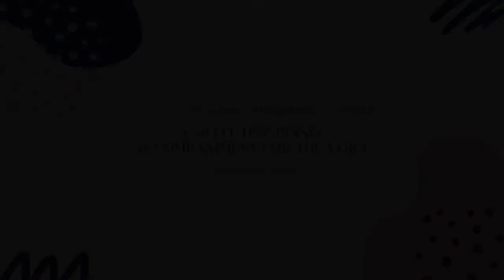Handel : V'Adoro, Pupille [Piano Accompaniment]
[Lyrics]

V'adoro pupille
Saette d'amore
Le vostre faville
Son grate nel sen
Pietose vi brama
Il mesto mio core
Ch'ogn'ora vi chiama
L'amato suo ben

Collective Piano Accompaniments for the Voice (Vol. 4)
성악곡 반주 모음집 - 4집
 Handel : V'Adoro, Pupille

Pf - Joo Hyun Lee (이주현)